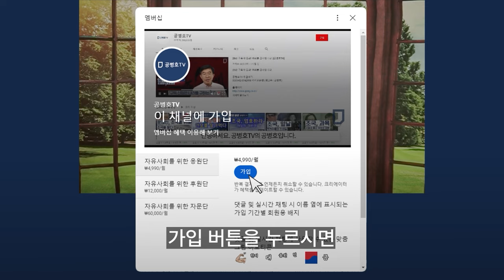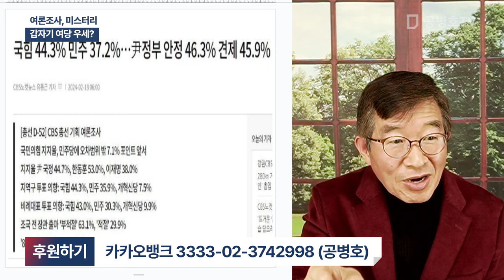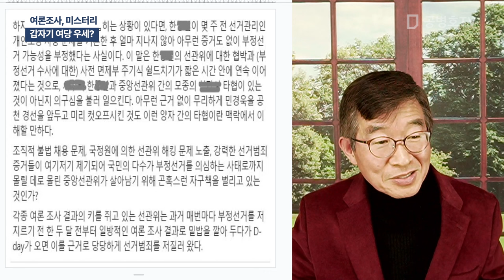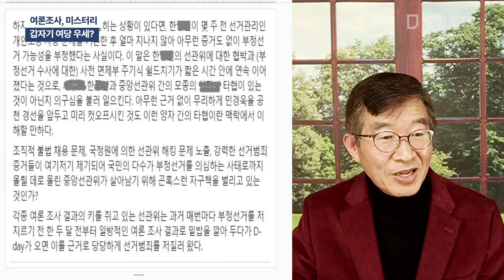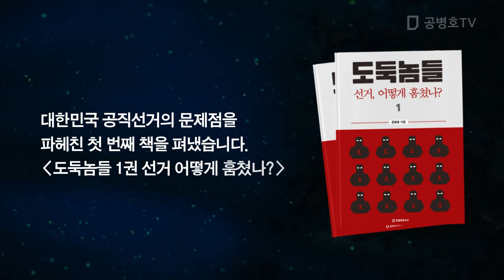여론조사, 미스터리 / 갑자기 여당 우세? [공병호TV]